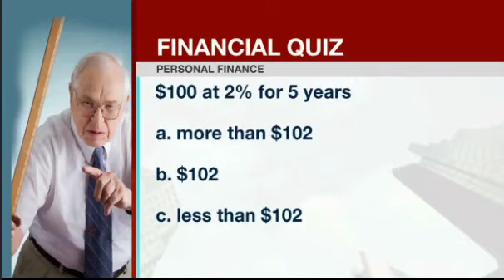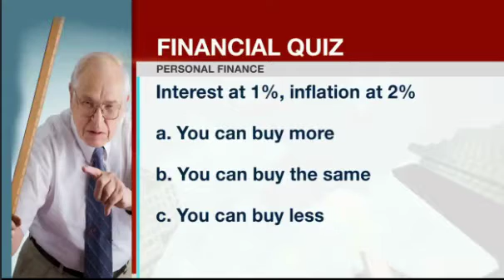Are you financially illiterate? Vancouver mortgage broker Mark Fidgett